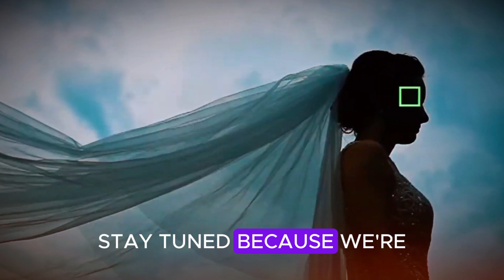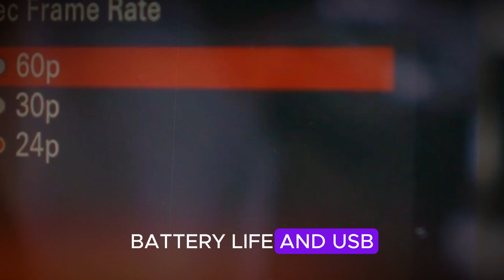Sony A7V Leaks & Rumors - 4K 120FPS, AI Autofocus & HUGE Upgrades!